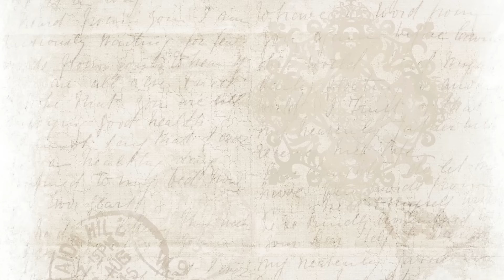અમેરિકા માં ભવ્ય મંદિર માં લગ્ન પ્રસંગ || Vlog No-21